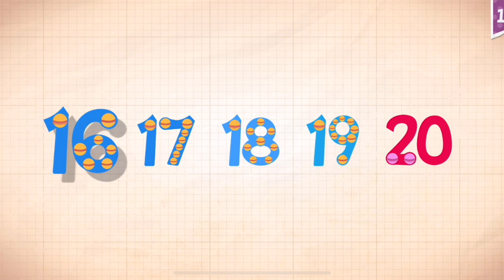Endless Numbers Learn To Count 1 to 10 Best App For Kids Count 1 to 50